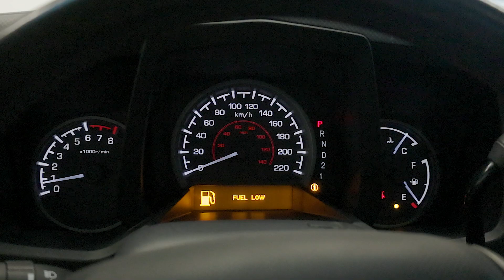2012 HONDA RIDGELINE TOURING - FULLY LOADED - UNIQUE - CAPABLE HAULER! - 34579A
The 2012 Honda Ridgeline Touring is a versatile pickup that blends utility and comfort, ideal for those who need a workhorse with a touch of luxury. It comes equipped with a 3.5-liter V6 engine producing 250 horsepower and 247 lb-ft of torque, paired with a 5-speed automatic transmission and Honda’s AWD system. Capable of towing up to 2,268 kg, the Ridgeline also boasts a dual-action tailgate and an in-bed trunk for added functionality.

Inside, the Touring trim adds premium features such as leather-trimmed seats, a power sunroof, and a 10-speaker premium audio system with a subwoofer. The navigation system, heated front seats, and dual-zone automatic climate control ensure a comfortable driving experience for both the driver and passengers.

On the safety front, the Ridgeline offers stability control, anti-lock brakes, and a multi-angle rearview camera, making it as secure as it is versatile. Whether you’re tackling tough jobs or heading out on a road trip, the 2012 Honda Ridgeline Touring is built to handle it all with ease.

Best Price First!  We make purchasing a vehicle easy.  We apply the maximum discount up front, which eliminates the need for negotiation, leaving you free to focus on finding the right vehicle that fits your needs.

All pre-owned vehicles come with a CarFax report and a comprehensive, 150-point inspection.  Call or book online to setup a test drive today!  All trades are welcome!

VSA#30902